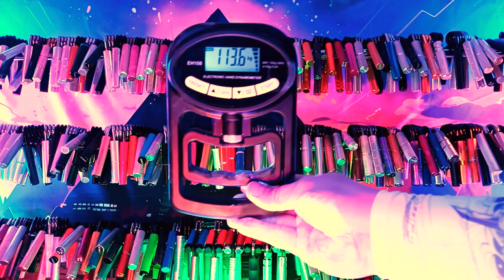18.01.2024 PR with the EH108 Hand Dynamometer (prod. PHANTASZZ) 握力計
I trained a lot for the last 6 month and couldn't get a new PR since I was working a lot and had a pretty messed up schedule. It took me just a bit more than a week to get some proper sleep regiment and it delivered big time. I was expecting something like this since I felt that I've become stronger with the average numbers but couldn't get to a prime shape. Today I finally managed to crush one of the hand grippers that was a big fighter, this little bustard ruined at least three max attempt sessions. It was really stubborn but the good sleep and the right attitude fixed it all.
The hand dynamometers are a great tool to figure out where you at with the precision. Only now, after 4.5 years of training I've realized that it's pointless to push yourself with the dynos to the limits when you are fried they are more a device that works like a mirror and shows exactly the state of your cns and the body in general. Not getting the max result for half a year or more can be really frustrating. You grind a lot and train on another level but don't get the result (at least you think so). In reality you are improving but the body just craves for the proper recovery since the day to day training session are just hardcore. Anyways it's a relief for me that I've got a new PR. I hope my path and learning along it will help someone in the future not to make the same mistakes and not overstress about not hitting the peak performance for a long time. The consistency and day to day grind is what really matters they are like a building bricks of the final result and enjoying it is the key even though it seems that you are stuck.

I really want to thank the PHANTASZZ for creating such a lovely remix of a track. I've recently discovered this artist and he delivers a lot.
The track title is ØNEHEART & REIDENSHI - SNOWFALL [PHANTASZZ REMIX] and you can listen to it here:

I want to give the shot outs to the Japanese folks who showed that it is possible to train for more than a decade and still get the